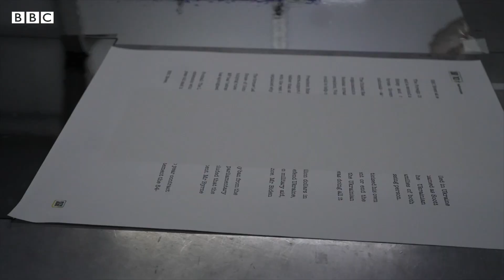The gadget saving trees by sucking ink off paper – BBC News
Scientists have invented a magical gadget that sucks the ink off printer paper so each sheet can be used 10 times over.

The trick to the so-called "de-printer" is specially coated paper, which stops ink soaking into the page. A powerful laser then vaporises the ink.

Pulp and paper worldwide is the fourth biggest carbon-emitting industry, so these scientists are aiming to cut the amount of planet-heating carbon dioxide (CO2) emissions by reducing demand for office paper.